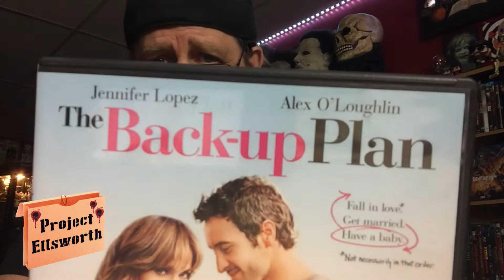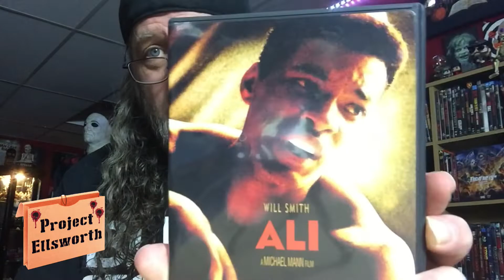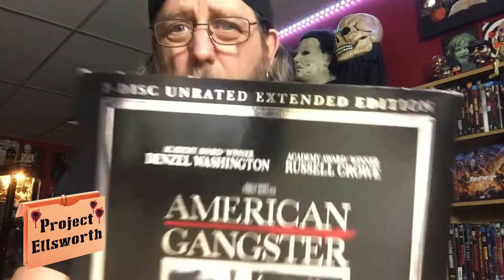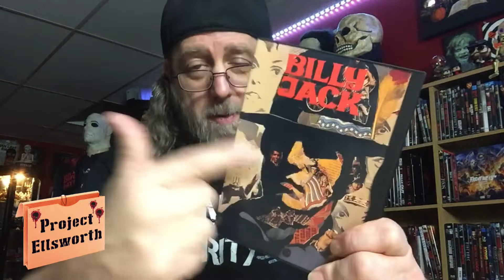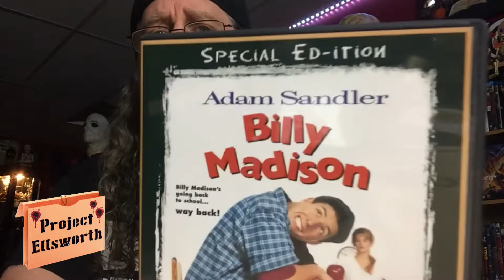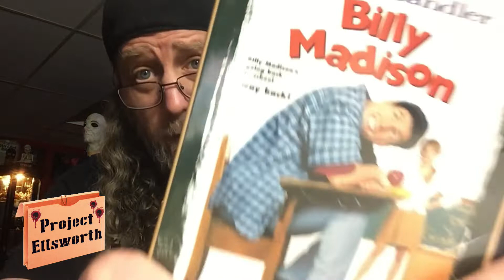My Non Horror Movie Collection - Row 1 Section 2 - PE#479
We Horror movie fans ALL watch movies that aren't Horror too, right? I gotta' be right. Right? Of course I'm right. So, I figured I would throw you something a bit different today. Here is the second video of my new series showcasing my Non-Horror Collection. Please enjoy my latest video, My Non  Horror Collection Row 1 Section 2 - PE#479.

I do several different things around here to keep the content fresh and keep everyone entertained (including myself). I try to always have something different just around the corner.

The Coast to Coast Horror Stream
Every Saturday Night on H&S Collectibles Channel at 9:15PM

The Coast to Coast Crew